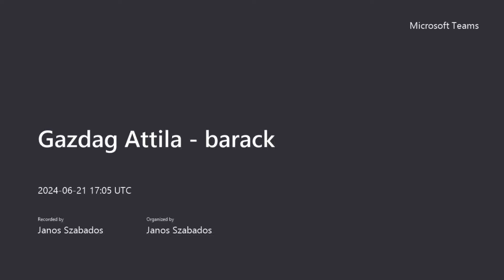Egy palack barack. Hasznos tanácsok a barackpálinka készítéséhez, Gazdag Attila viharvadásszal